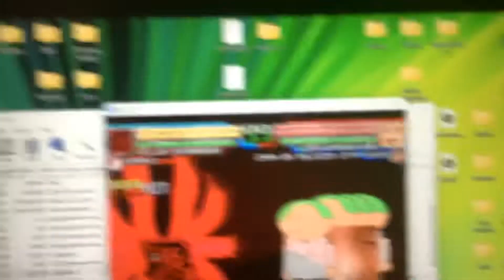M.U.G.E.N Battle #2 - Team Killer Spongebob Vs Team